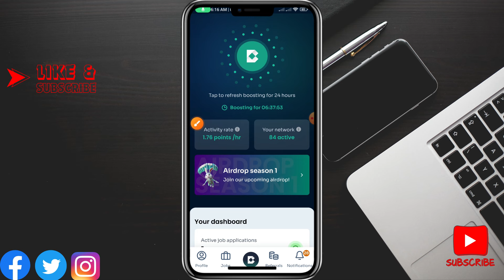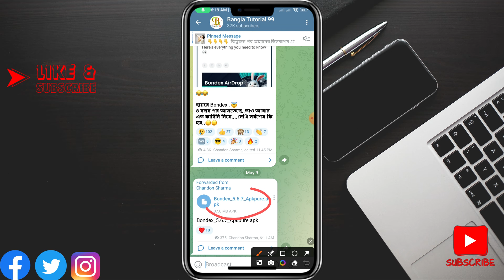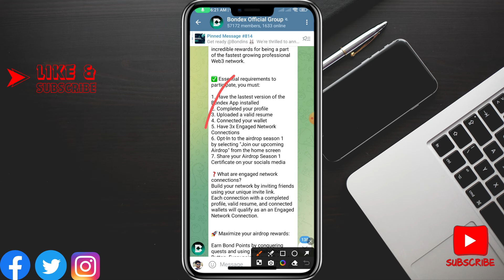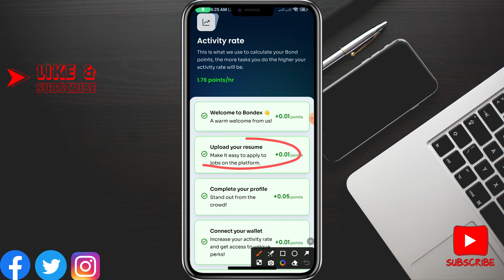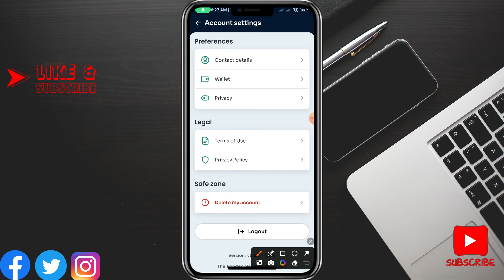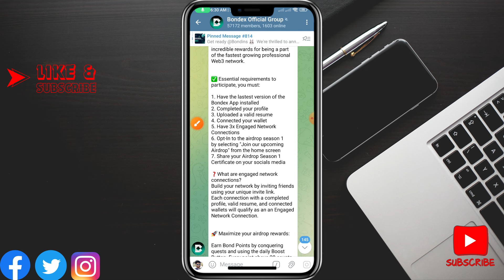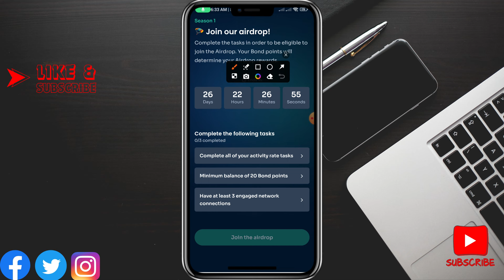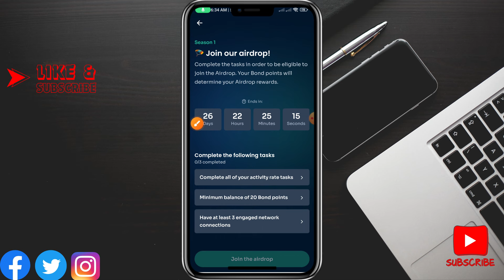Bondex Airdrop Season 1 | Bondex Airdrop Eligible Criteria | Bondex All Task Complete | BDXN Price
If you want to make money online for free then watch this video of mine. In this video I have shared tips to earn money for free.